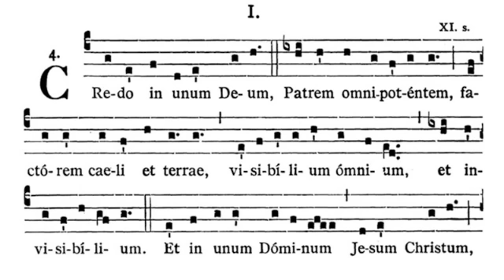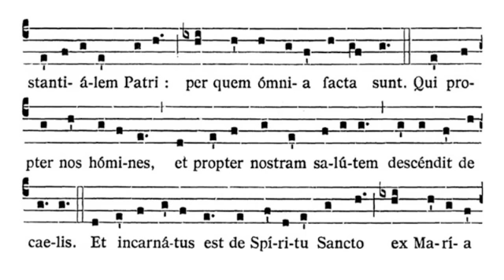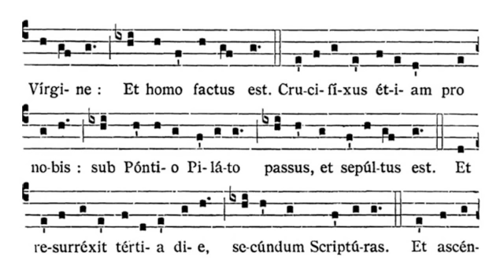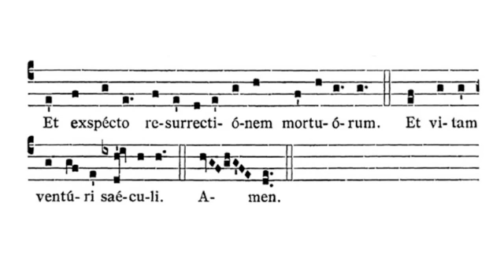CREDO I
Latijnse geloofsbelijdenis